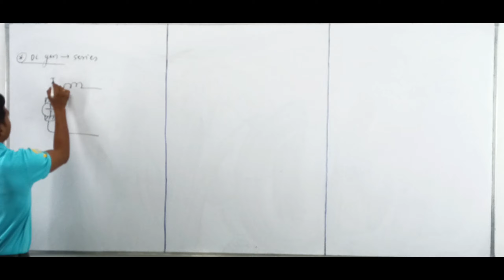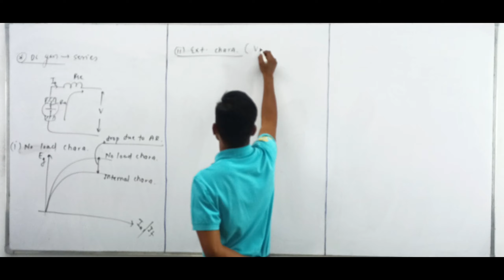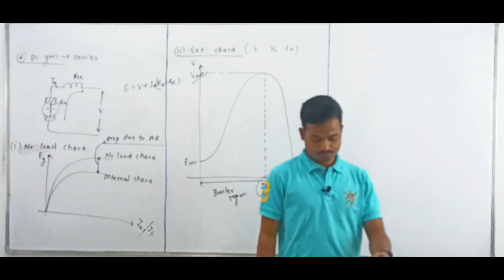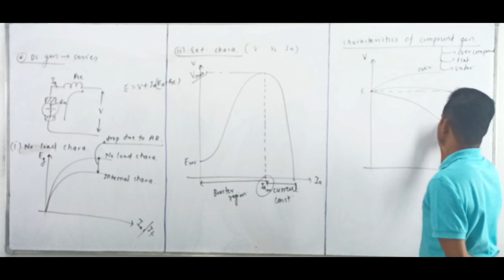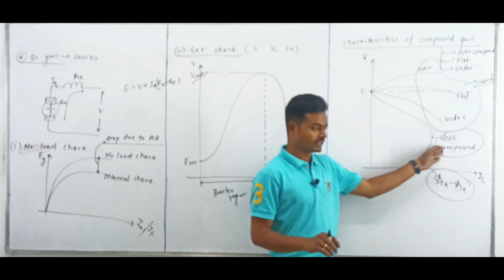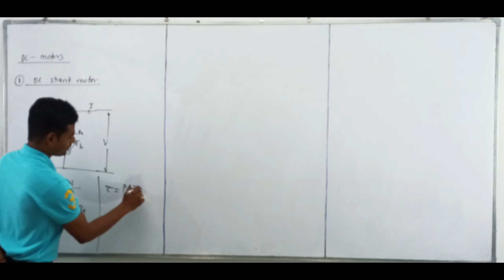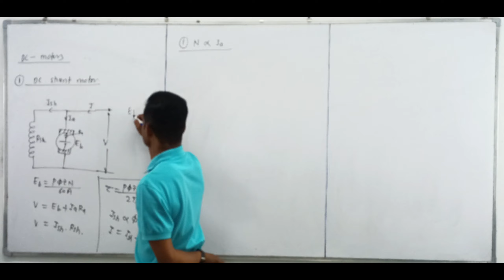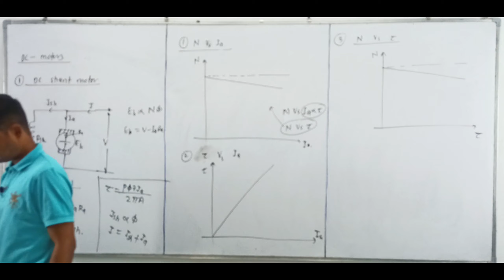DC MACHINES LEC 11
SOME OUR ACHIEVEMENTS :-

*) 26 STUDENTS CLEARED MSEB, MPSC AND OTHER STATE GOVERNMENT EXAMS.

*) TOTAL 5 EXAMS CLEARED.
*) TEACHING EXPERIENCE 4 YEARS.
*)  TOTAL GOVERNMENT & PRIVATE JOB EXPERIENCE 3 YEARS.
*) RECEIVED CALL LETTER FROM IISc & IIT FOR M-TECH & Ph.D.

आपण MAHATRANSCO & MAHADISCOM आणि इतर ELECTRICAL ENGINEERING च्या परीक्षांच्या तयारीसाठी एक ONLINE BATCH चालू करत आहोत.

या मध्ये आपण सगळ्या concepts ची revision, questions आणि answers च्या format मध्ये करणार आहोत.

या मध्ये ज्या  questions चे discussion होणार आहे ते GATE आणि ESE चे PYQs असणार आहेत. आणि TRANSCO साठी चे expected questions पण  असणार आहेत.

APP LINK:-

Join telegram channel for free pdf material

"Academy of Electrical Engineer"